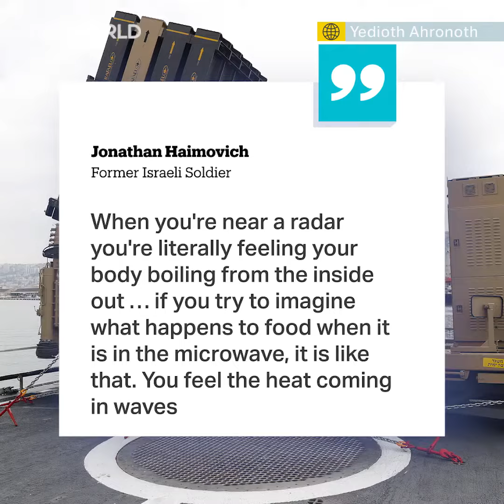Is Israel’s anti-missile Iron Dome defence system giving its soldiers cancer?